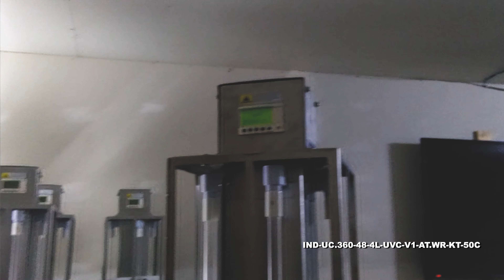Industrial Portable UV Sanitation Cart - Kills 99% of Viruses - (4) UV Lamps - 304 Stainless Steel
Industrial Portable UV Sanitation Cart - Kills 99% of Viruses - (4) UV Lamps - 304 Stainless Steel - 50' Cord

This unit is made out of 304 stainless steel and features spring-loaded lamp sockets, which makes it easier to switch out lamps. A wire guard protects the UV lamps from tampering or accidental bumping. Two safety goggles (not full face masks) and four safety signs (to warn individuals about ongoing UV sanitation) are included with the light. With a recommended 20-25 minute exposure time for viruses, multiple carts can be purchased to cover larger areas quicker. The UV light can disinfect over 99% of bacteria, viruses, mold, and spores.

Summary Overview of features:

Single-cycle for entire room process without moving unit
Unit is portable and have its own wheels attached for ease of movement. The roller-blade style wheels allow for easy movement on all flat surfaces. Wheels can be locked to prevent movement during operation or storage.
Uses 254nm wavelength/bandwidth to cause photochemical damage to cellular DNA and virus RNA
Able to disinfect a typical room, single sized jail cell, office space, conference room, or waiting room achieving a 99.9+% reduction of micro-organisms in approximately 15-20 minutes (depending on environmental factors such as room temperature, humidity, etc).
Includes wireless handheld startup operation via handheld wireless remote
Includes (1) automated and integrated motion module in the base of the unit for instant shutdown
Service agreements are available as a separate line item on quotes/orders.

Wiring/Plug: This unit is equipped with 50 feet of 16/3 chemical and abrasion resistant SOOW cord that is fitted with an industrial grade cord cap for easy connection to common wall outlets. Plug options include standard 5-15 15 amp straight blade plug for 110V wall outlets with ground or NEMA L5-15 15 amp twist lock plug for 125V twist lock outlets. Alternatively, we can provide flying leads with no plug for hard wire applications or for operators who prefer to wire in user provided cord caps. Please choose pigtail option below for flying leads with no plug.

Wireless Remote: This UV sanitation light cart comes with a wireless remote. The remote has a 100` range and allows operators to activate the digital timer on the unit. When the wireless remote is used, the timer will begin from whatever time it was set at previously. This feature is useful for use in areas where the 1 minute and 30 second timer isn`t a sufficient amount of time to clear the room or in rooms that must be sealed before disinfection.

Cart: Operators can easily move the UV lighting system around facilities via four wheels at the bottom. A center rail enables seamless guidance and positioning of the unit. For best results, the light should be setup in the middle of the area.

Suggested Applications: Sanitation, disinfection, and killing 99% of viruses, bacteria, mold, and spores in retail spaces, lobbies, commercial locations, industrial parks, schools, public transportation hubs, airports, office buildings, medical centers, and more.